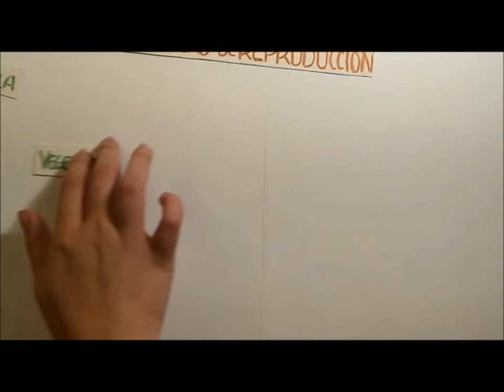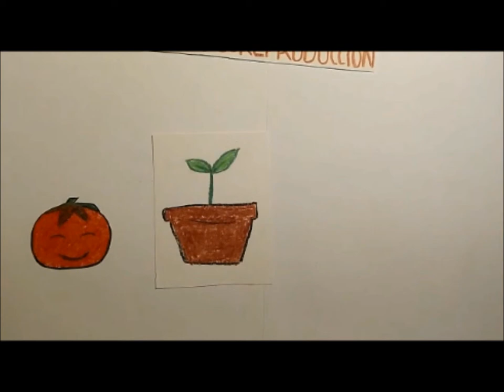14. Del semillero a la maceta